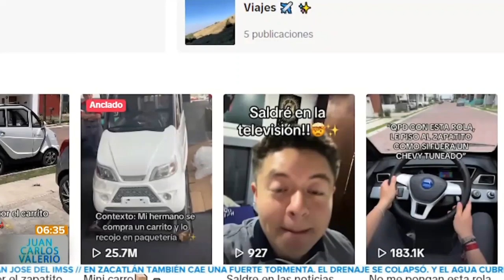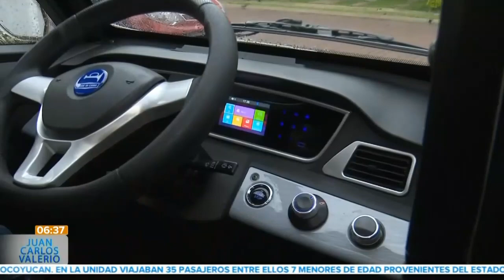Carrito pequeño en Puebla || Noticias con Juan Carlos Valerio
¿Se imagina comprar un vehículo por internet y que le llegue por paquetería y muy pequeño? Eso fue lo que le sucedió a Josué, un joven poblano que adquirió a "zapatito" por 90 mil pesos. 💰🚗